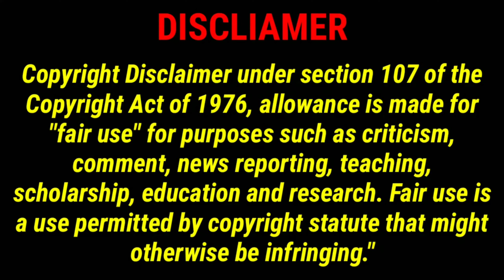happy diwali wishes whatsapp status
இனிய தீப ஒளி  திருநாள் நல் வாழ்த்துகள்

The background  music are not mine,

This video is only for educational awareness and entertainment purposes only  .